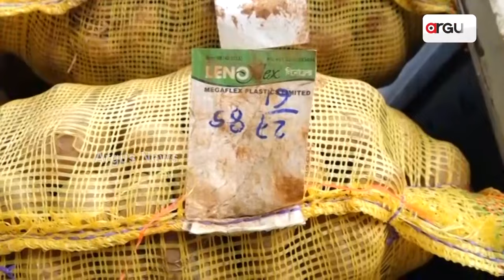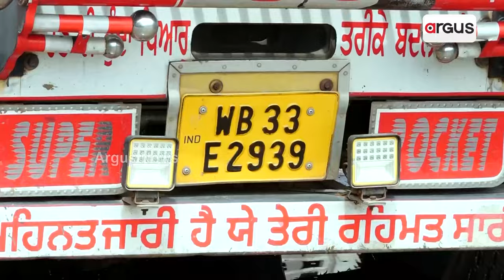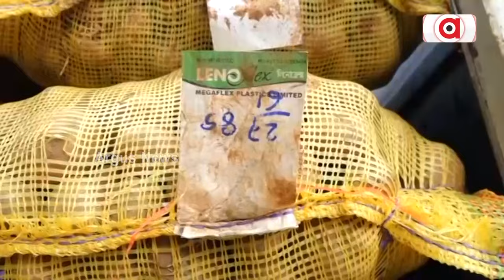ରାଜ୍ୟରେ ଧୀରେ ଧୀରେ ଖସୁଛି ଆଳୁ ଦର || Patato Price || Cm Mohan Majhi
ମୁଖ୍ୟମନ୍ତ୍ରୀଙ୍କ ଉଦ୍ୟମ ପରେ ରାଜ୍ୟରେ ଆଳୁ ସଂକଟର ସମାଧାନ ହୋଇଛି। ଦିଲ୍ଲୀରେ ପଶ୍ଚିମବଙ୍ଗ ମୁଖ୍ୟମନ୍ତ୍ରୀ ମମତା ବାନାର୍ଜୀଙ୍କ ସହ  ମୋହନ ମାଝୀଙ୍କ ଆଲୋଚନା ପରେ ବେଙ୍ଗଲରୁ ଓଡ଼ିଶାକୁ ଆଳୁ ଯୋଗାଣ ସ୍ବାଭାବିକ ହେବାରେ ଲାଗିଛି।